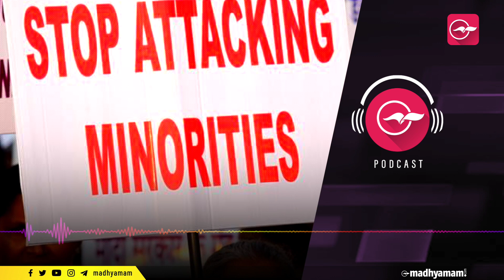നാ​​ട്ടു​​കാ​​രു​​ടെ സു​​ര​​ക്ഷ​​കൂ​​ടി ഇ​​നി ച​​ർ​​ച്ച​​ചെ​​യ്യാം | Madhyamam